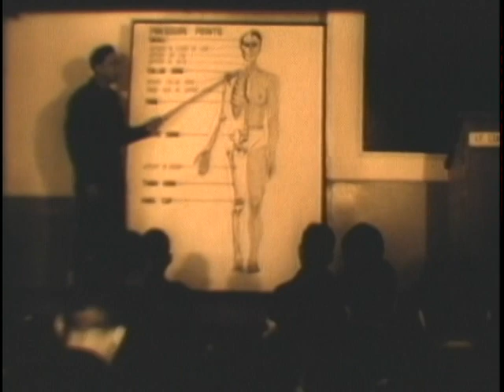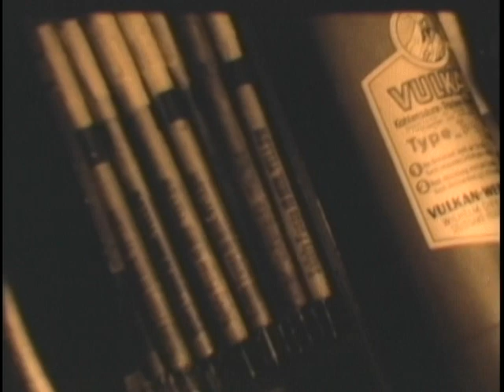MP HIGHWAY PATROL IN GERMANY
MP HIGHWAY PATROL IN GERMANY - Department of Defense 1953 - PIN 20510 - EMPLOYMENT OF MILITARY POLICE IN TRAFFIC CONTROL OPERATIONS ON THE AUTOBAHN IN GERMANY.